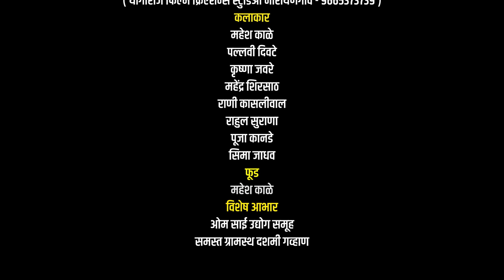लव्हशीप | प्रोमो भाग 13 | गावभर बोभाटा वेबसिरीज